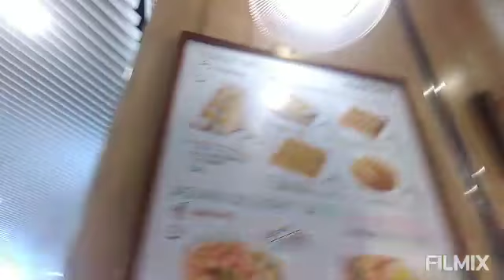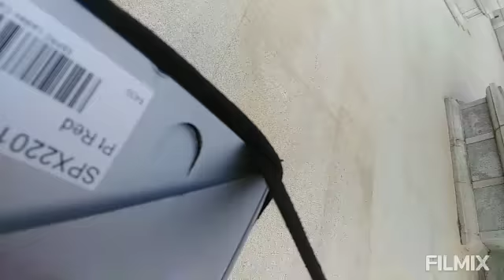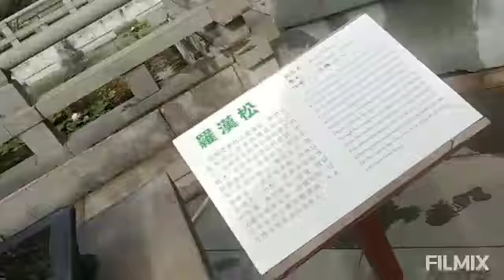Just unwind with my cousin